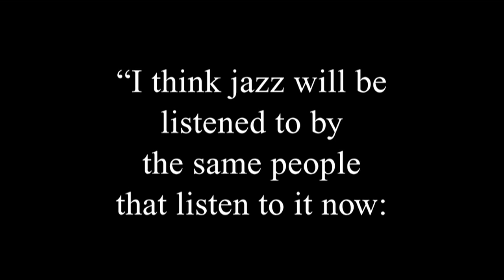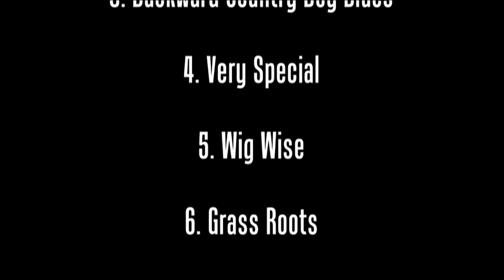Terri Lyne Carrington - Money Jungle: Provocative In Blue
GRAMMY® WINNER TERRI LYNE CARRINGTON PAYS HOMAGE TO DUKE ELLINGTON'S MONEY JUNGLE

Money Jungle: Provocative in Blue marks 50th anniversary of release of historic Ellington-Mingus-Roach recording

Featuring Gerald Clayton and Christian McBride, with guests Clark Terry, Lizz Wright, Herbie Hancock and others

In 1962, Duke Ellington recorded a trio date with bassist Charlie Mingus and drummer Max Roach that is today considered one of the pivotal jazz recordings of the 1960s. Money Jungle, the 1963 album that emerged from the session, was -- among other things -- a commentary on the perennial tug-of-war between art and commerce. In some ways, the album's 11 tracks were intended as a sort of counterbalance to the capitalist bent of the Mad Men generation.

Fifty years later, this precarious balance in the world of jazz -- or in any art form, for that matter -- hasn't changed much. Enter GRAMMY® Award-winning drummer, composer and bandleader Terri Lyne Carrington, who enlists the aid of two high-profile collaborators -- keyboardist Gerald Clayton and bassist Christian McBride -- to pay tribute to Duke, his trio and his creative vision with a cover of this historic recording. Carrington's Money Jungle: Provocative in Blue is set for release on Concord Jazz on February 5, 2013 (international release dates may vary).

Duke's original recording is something that has haunted Carrington since she first heard it about a decade ago. "I had bought it on CD, from the discount bin in a music store," she recalls. "I put it on in my car, and I immediately just felt something mysterious about it. There was just an energy that moved through the tracks. Duke and Charles and Max had a chemistry about them. There was this tension that you could hear, and yet they fit together like a hand in a glove."

In preparation for the project, Carrington read up on Duke's biography. "I felt like a method actor, she says. "I just dug as deep as I could in the time that I had to get a glimpse of his perspective on things. When you start rearranging music by someone like Duke Ellington, you better feel really good about what you're doing. In the end, I felt confident that I didn't do him a disservice, because he was a very open-minded artist, and he was very much about moving forward."